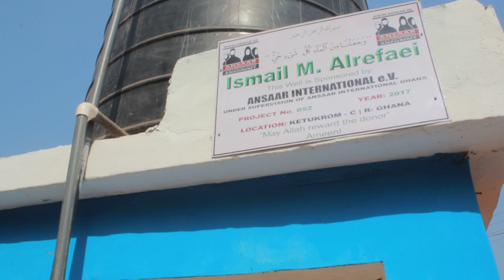Ismael M. Alrefaei Well 1